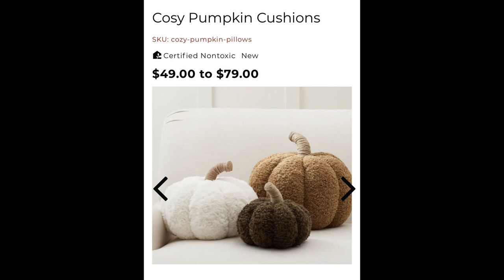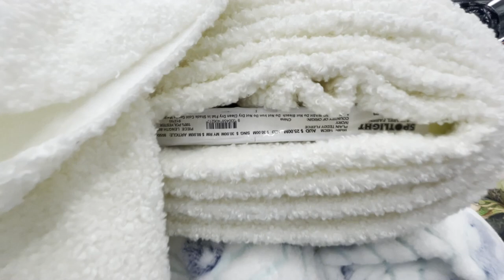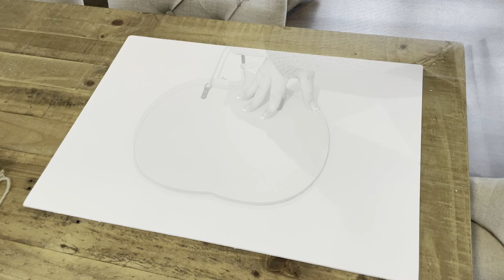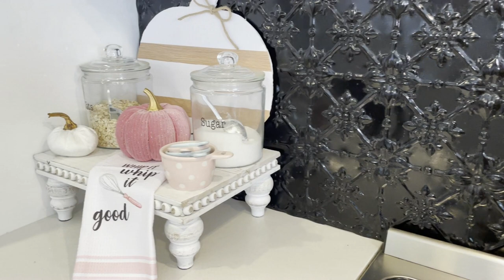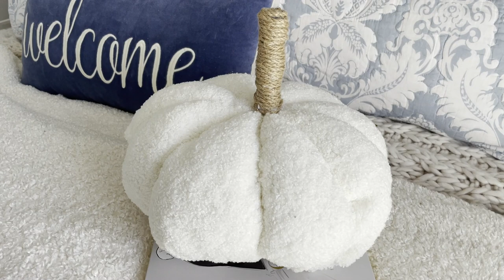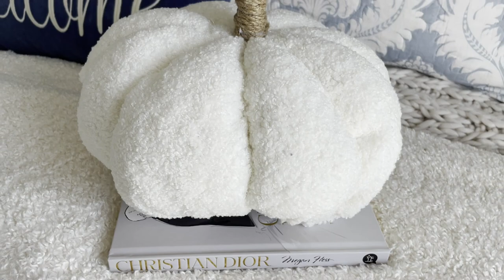POTTERY BARN DIY DUPES | FALL 2022 | LOOK FOR LESS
HI EVERYONE

In todays video i am showing you how easy it is to create pottery barn inspired Fall DIY DECOR
I LOVE TO SHARE INEXPENSIVE WAYS FOR YOU TO DECORATE YOUR HOME

My channel is all about Glam decorating on a budget !!
I post three times a week and love to share GLAM HOME TOURS , GLAM DECORATING IDEAS AND GLAM DIYS

Love Chelle
xoxo